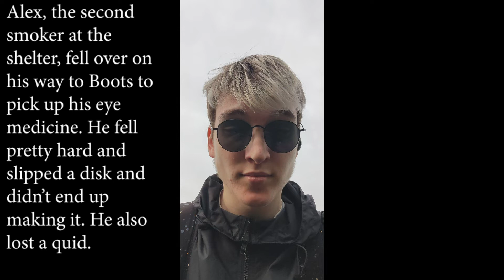Nic Sick - Peter Smith